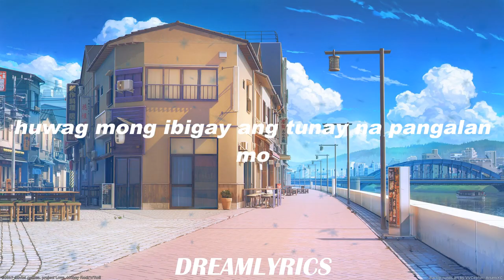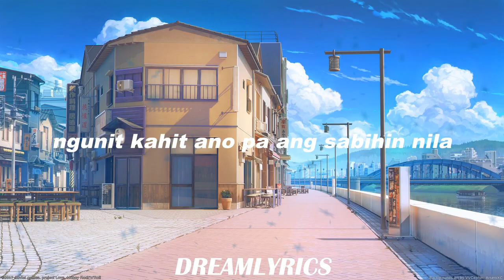Mahirap Magmahal ng Syota ng Iba (Lyrics) - APO Hiking Society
Lyrics:
Mahirap talagang magmahal ng syota ng iba
Hindi mo mabisita kahit okey sa kanya
Mahirap oh mahirap talaga
Maghanap ka na lang kaya ng iba

Ngunit kapag nakita ang kanyang mga mata
Nawawala ang aking pagkadismaya
Sige lang sugod lang o bahala na
Bahala na kung magkabistuhan pa

I-dial mo ang number sa telepono
Huwag mong ibibigay ang tunay na pangalan mo
Pag nakausap mo siya sasabihin sa'yo
Tumawag ka mamaya nanditong syota ko

Mahirap talaga ang magmahal ng iba
Oh sakit ng ulo maniwala ka
Ngunit kahit ano pang sabihin nila
Iwanan siya'y di ko magagawa